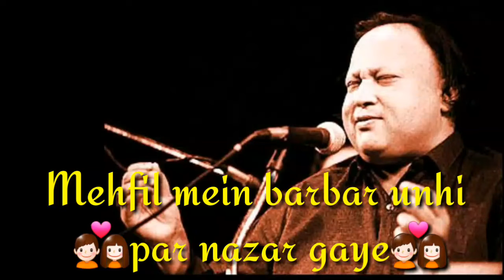Romantic Status || Nusrat fateh Ali khan Mehfil mein barbar unhi Par nazar gaye lyrics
Mehfil mein barbar unhi Par nazar gaye
Sad status by Nusrat Fateh Ali khan - YouTube

NFAK Best Lines Whatsapp Status - NFAk Sad Whatsapp Status Video ...

Best sad Qawali|WhatsApp status|Hadi writes - YouTube

Sad whatsapp status by Nusrat Fateh Ali Khan - YouTube

Nusrat Fateh Ali Khan Best WhatsApp Status | Best ... - YouTube

Sad WhatsApp Status Nusrat Fateh Ali Khan ... - YouTube

New NFAK Qawali 2018 Whatsapp Sad Status || NFAK ... - YouTube

Sad nfak lines for WhatsApp status ustad Nusrat fateh ali ... - YouTube

Nusrat fateh ali khan sad whatsapp status with lyrics - YouTube